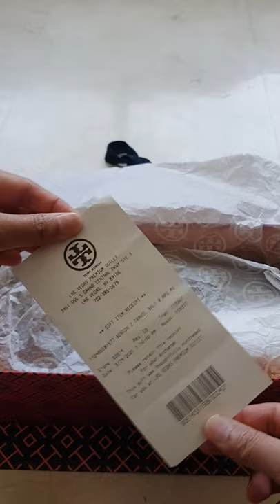Tory Burch Ballet Flats Unboxing